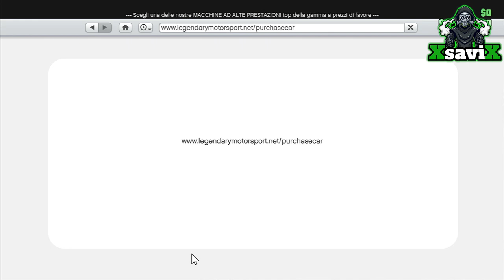Gta5*💥New Patch💥Duplicazione💥In solo💥XsaviX*💥XboX s/x ,ps4/ps5